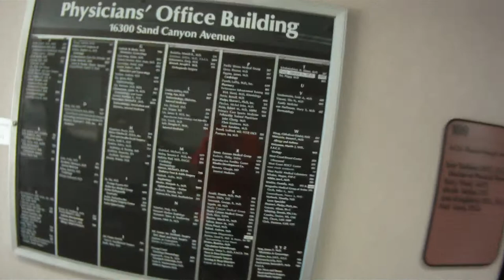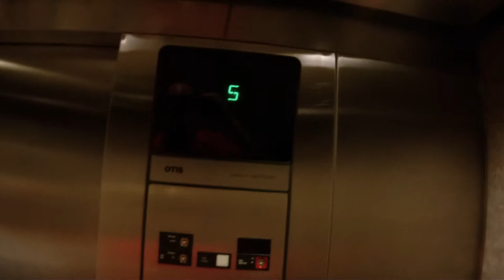2011.07.28 Thursday Daily Driving: Busy! Mail x2, Neck Surgeon, Mail, PTP Doctor, Food, REST [2/5]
Today was a hell of a busy day. I am chocolate tired exhausted. It consisted of driving to and from medical two medical appointments, during the 3pm sludge along the 405 Freeway in Irvine up to Ellis. My dad is visiting to help with all this crap. So I had him drive and visit with the doctors with me. It really helps to have moral and emotional support. Especially when you are waiting over 2 hours at my PTP office. The visit with the surgeon took about an hour. Driving around took about 2 hours. I hurt, and I need to relax. My neck, and extremities are raging with pain. Now with MORE commentary! Sometimes even special Guests. Just an example video from my Contour HD camera to show off the video quality to friends. You might want to turn down your speakers, the microphone is lacking.